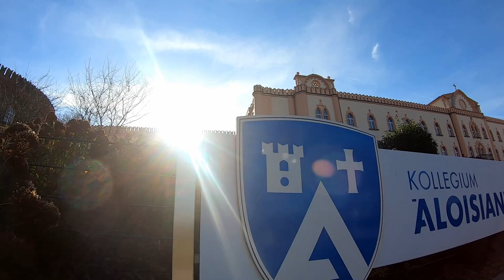Auf den Spuren der Turmbefestigung Linz Teil 1: Probeturm und Maximiliankirche auf dem Freinberg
Die Turmbefestigung Linz bzw. Maximilianische Turmlinie oder Maximilianstürme war eine im frühen 19. Jahrhundert errichtete Befestigungsanlage.
Sie bestand aus einem Gürtel von Befestigungstürmen rund um die Stadt Linz und ist auch unter den Namen Donaufestung Linz oder Maximilianische Befestigungsanlage bekannt.
Im Jahr 1828 ließ Maximilian auf dem Freinberg bei Linz auf eigene Kosten einen Probeturm errichten.
Mit diesem Turm wurden im Beisein des Kaisers Franz I. Sprengversuche und Probebeschießungen durchgeführt.
Im Wesentlichen bestand der Turm seine Feuertaufe.
Da die endgültige Turmlinie in größerer Entfernung um die Stadt gebaut wurde, konnte der Probeturm nicht weiter verwendet werden.
Maximilian ließ den Turm aufstocken und daneben eine Kapelle (Maximilianskapelle) erbauen.
Turm und Kapelle schenkte er den Jesuiten.
Heute ist der Turm Teil des Kollegium Aloisianum, einer katholischen Privatschule.
Music: Titel 1: War Shout, Titel 2: Afterlife, Titel 3: String Interlude B by Alexander Nakarada